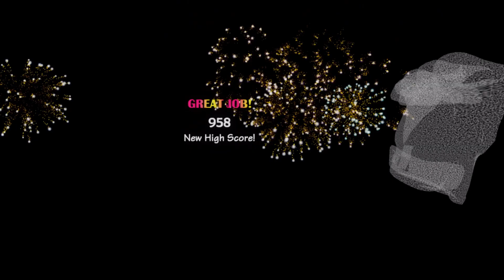UCN VR - 48/20 COMPLETE! (4th Victor)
I'm the 4th person to do 48/20; 50/20 is coming closer to completion and I can't wait for when I do it!